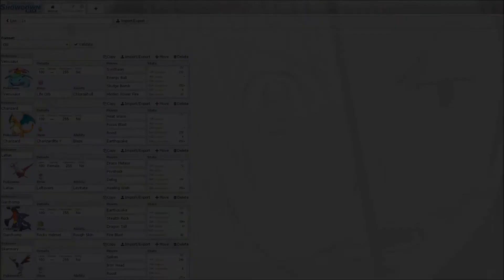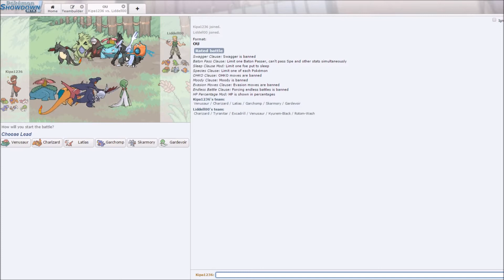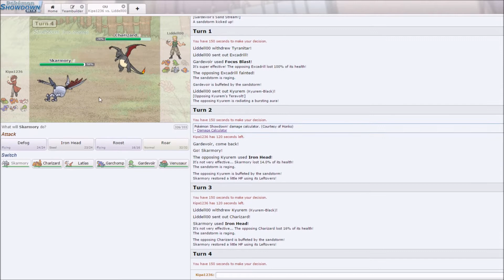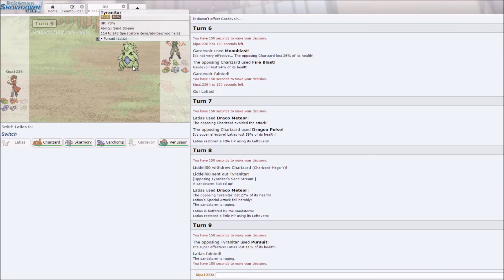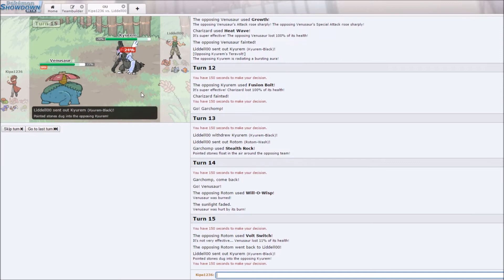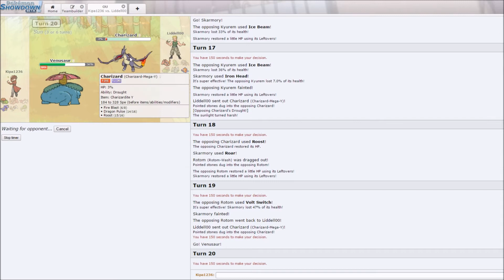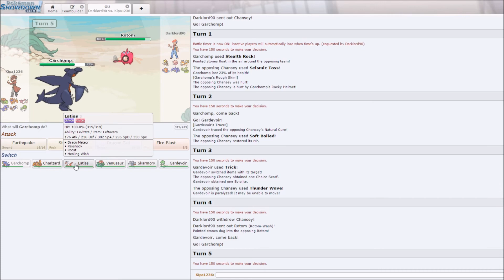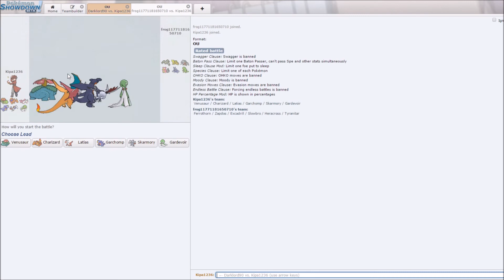The First Time For Everything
My first OU Live. Enjoy! I'm using a cool team here with the first Pokemon and MY first Pokemon.